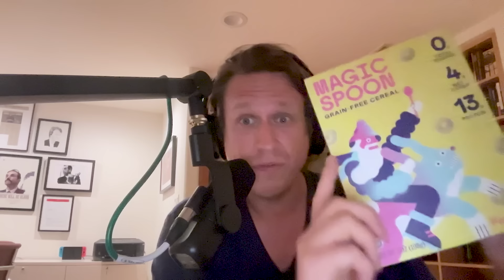Kevin Smith | You Made It Weird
Kevin Smith makes it weird!